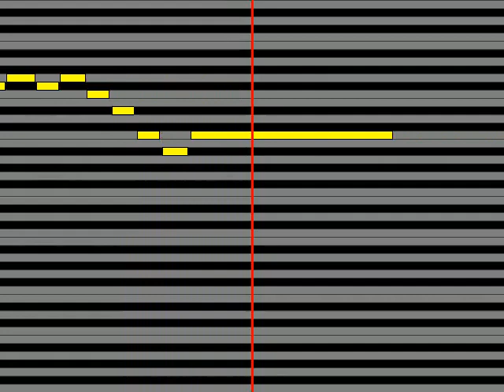【ガイドメロディ】 かいりきベア feat GUMI・鏡音リン イナイイナイ依存症